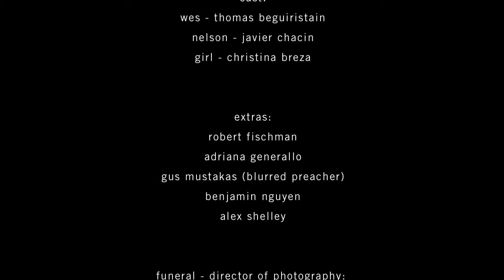CEASE (Short Film)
A three min short film Written and Directed by: Tyler Cornack.